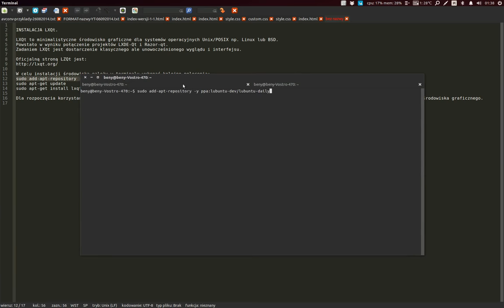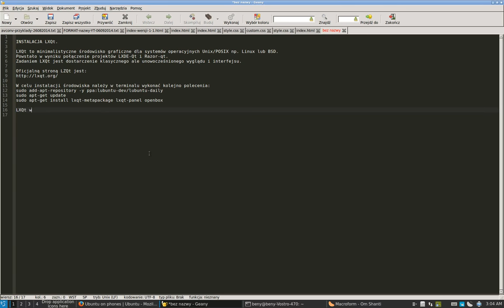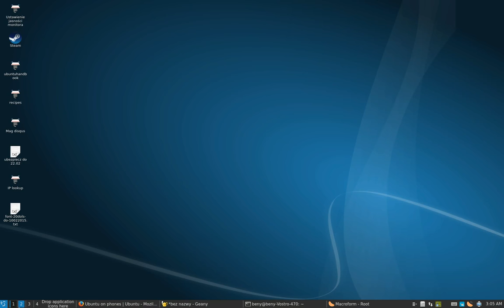Ubuntu 14.04. INSTALACJA LXQt 0.9.0 [UB-DE-001]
LXQt to minimalistyczne środowisko graficzne dla systemów operacyjnych Unix/POSIX np. Linux lub BSD.
Powstało w wyniku połączenie projektów LXDE-Qt i Razor-qt.
Zadaniem LXQt jest dostarczenie klasycznego ale unowocześnionego wyglądu i interfejsu.
Oficjalną stroną LXQt jest:
W celu instalacji środowiska należy w terminalu wykonać kolejno polecenia:
sudo add-apt-repository -y ppa:lubuntu-dev/lubuntu-daily
sudo apt-get update
sudo apt-get install lxqt-metapackage lxqt-panel openbox
Do rozpoczęcia korzystania z LXQt konieczne jest wylogowanie się, a następnie podczas logowania kliknięcie w ikonę Ubuntu i wybranie nowo zainstalowanego środowiska graficznego.